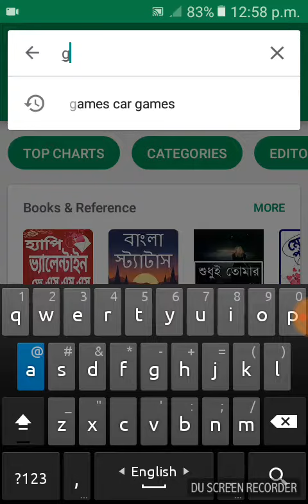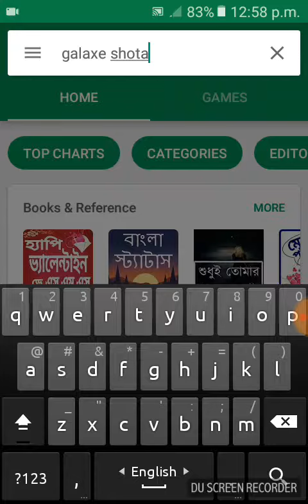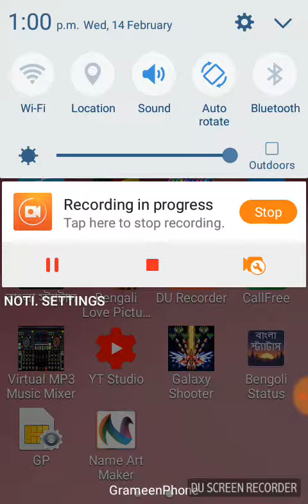new galaxe game.best best game